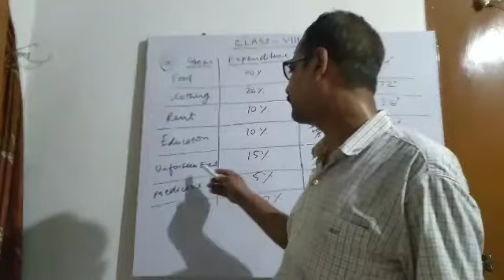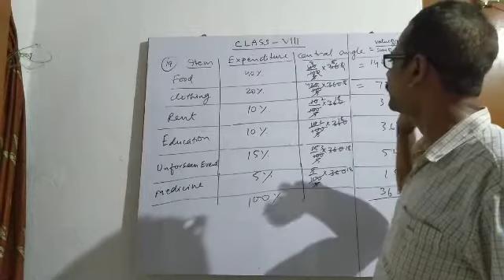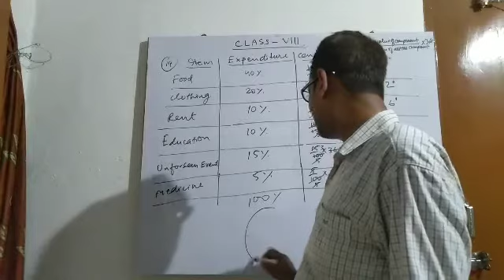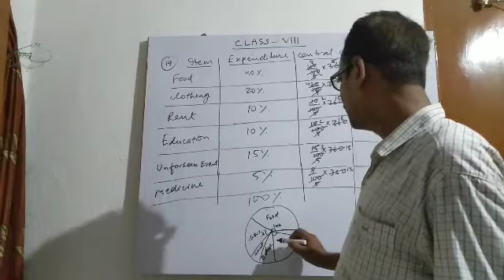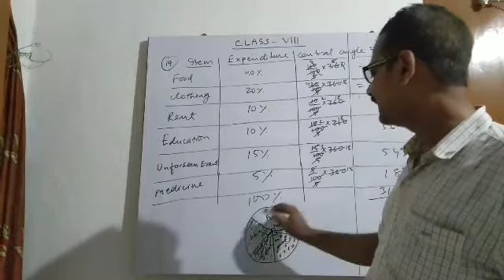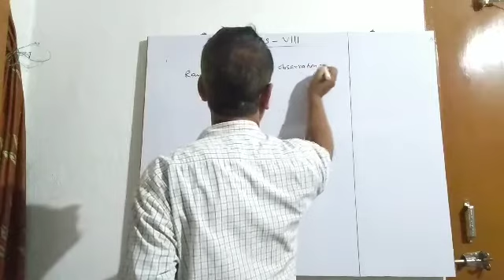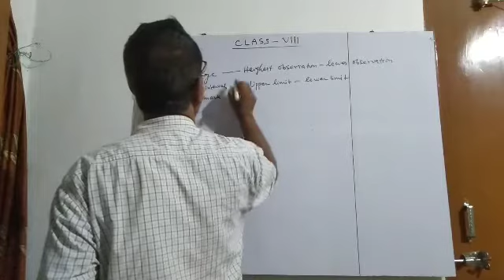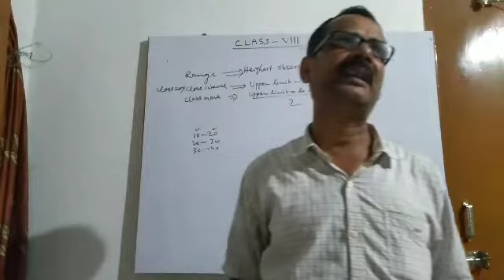Ch-5 class-8 data handling by Prabhu Sir